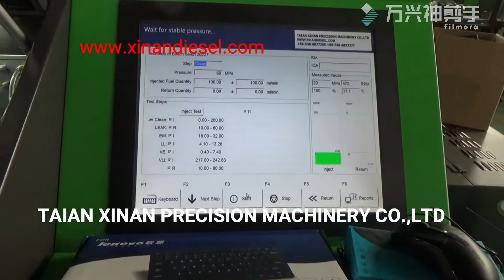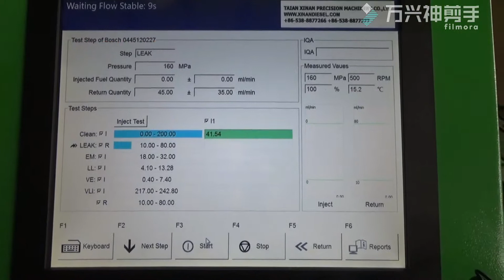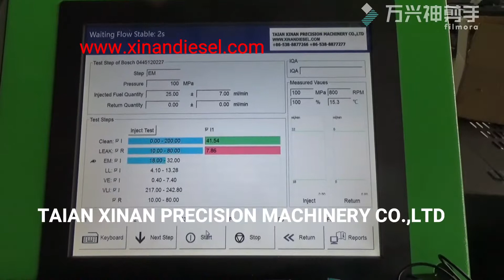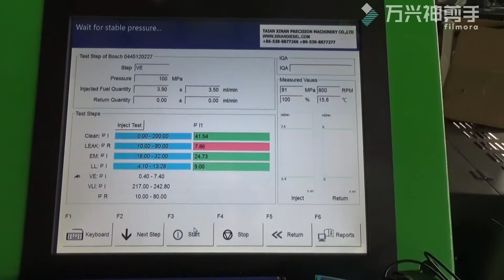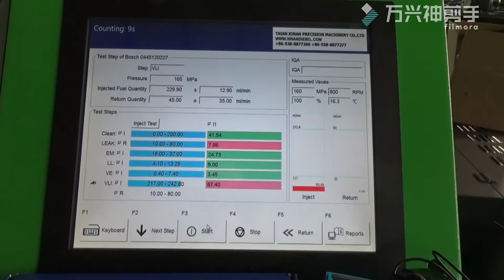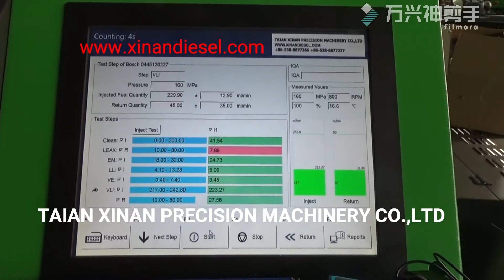XNS300 NTS300 Common rail injector test bench AUTO testing